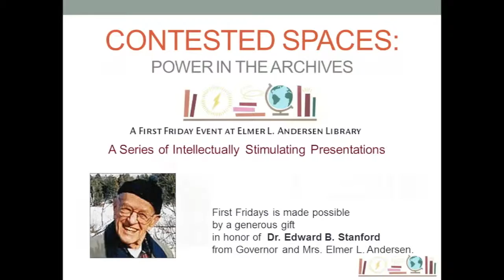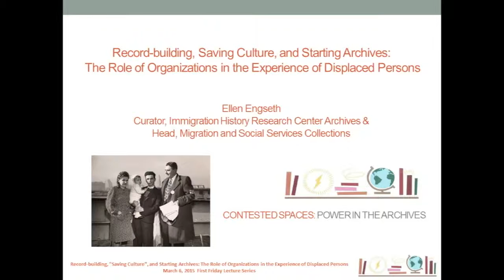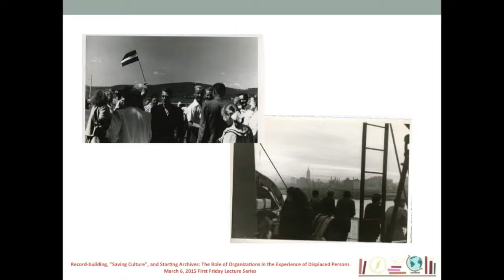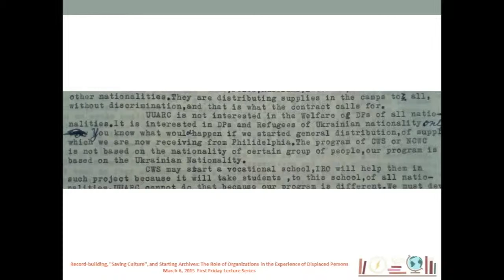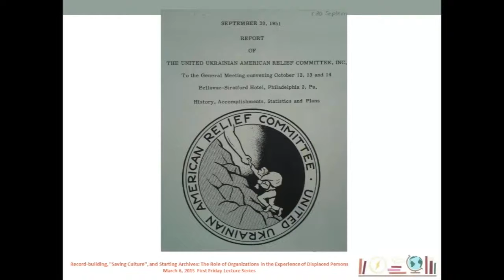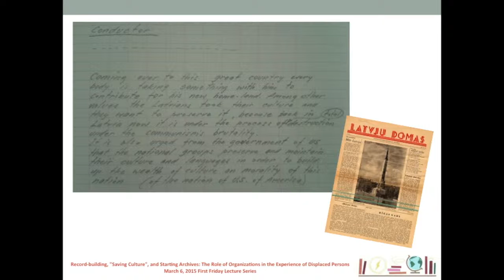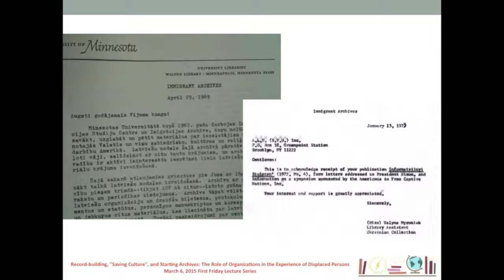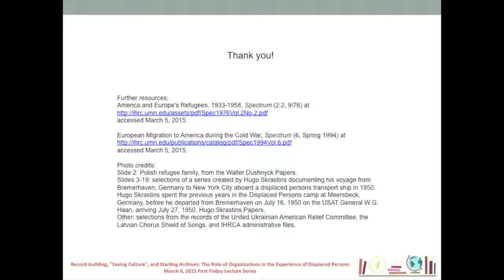Lecture by Ellen Engseth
Record-building, "Saving Culture", and Starting Archives: The Role of Organizations in the Experience of Displaced Persons, a lecture given as part of the "Power in the Archives" First Friday lecture series at the University of Minnesota Libraries, March 5, 2015. By Ellen Engseth. The lecture uses the rich DP-era collections at the Immigration History Research Center Archives to consider collecting and creating archives as actions of empowerment and cultural identity.

Lecture bibliography:
Boshyk, Yury, and Boris Balan. 1982. Political refugees and "displaced persons," 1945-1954: a selected bibliography and guide to research with special reference to Ukrainians. Edmonton, Alta: Canadian Institute of Ukrainian Studies, University of Alberta.

---, Wsevolod W. Isajiw, and Roman Senkus. 1992. The Refugee experience: Ukrainian displaced persons after World War II. Edmonton: Canadian Institute of Ukrainian Studies, University of Alberta.

Bukowczyk, John J. 1996. Polish Americans and their history: community, culture, and politics. Pittsburgh, Pa: University of Pittsburgh Press.

Dushnyck, Walter Papers, Immigration History Research Center Archives, University of Minnesota.

Fishman, Joshua A. 1978. Language loyalty in the United States. New York: Arno Press.

Immigration History Research Center Archives Administrative files. University of Minnesota.

Immigration History Research Center. “America and Europe's Refugees, 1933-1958.” Spectrum 2 no. 2 (1976). Accessed March 5, 2015.

---. “European Migration to America during the Cold War.” Spectrum 6 (1994). Accessed March 5, 2015.

 Kushinka, Joyce. 1979. A study of assimilation experiences of Jewish, Latvian and Ukranian displaced persons. PhD diss., Rutgers University.

Latvian Chorus Shield of Songs (Koris Dziesmu Vairogs) Records, Immigration History Research Center Archives, University of Minnesota.

Skrastins, Hugo Papers, Immigration History Research Center Archives, University of Minnesota.

United Ukrainian American Relief Committee (UUARC) Records, Immigration History Research Center Archives, University of Minnesota.

Veidemanis, Juris. 1961. Social change: major value-systems of Latvians at home, as refugees, and as immigrants. PhD diss., University of Wisconsin.

Wyman, Mark. 1989. DP: Europe's displaced persons, 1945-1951. Philadelphia: Balch Institute Press.